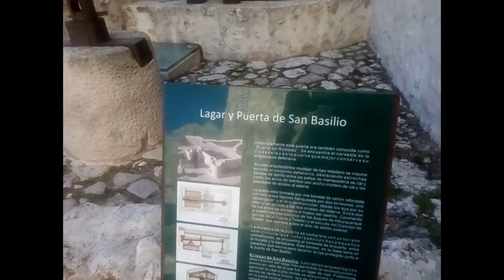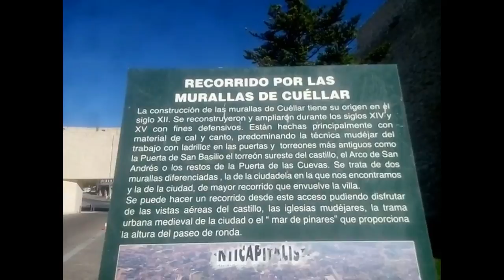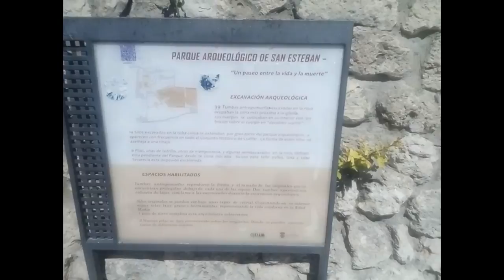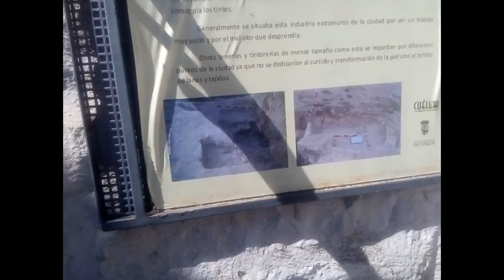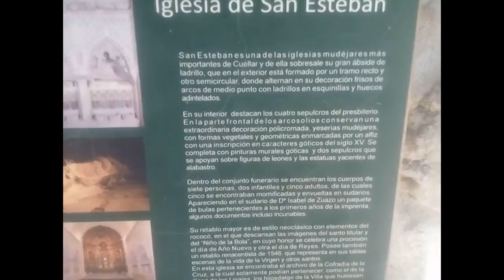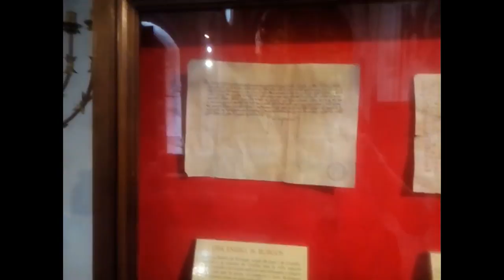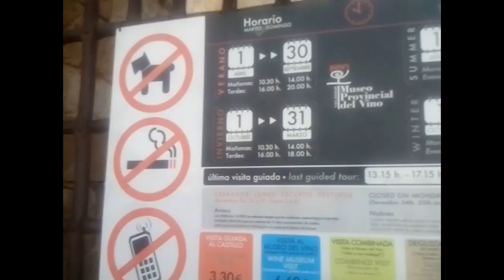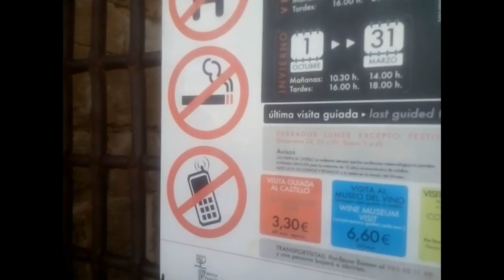Vlog Cuéllar + Peñafiel (visita conmigo Castilla y León!)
Aprovechando este otoño raro, hemos ido a visitar Cuéllar (provincia de Segovia) y cómo no, ¡os venís conmigo! Espero que os guste ;)▬▬▬▬▬▬▬▬▬▬ஜ۩۞۩ஜ▬▬▬▬▬▬▬▬▬▬▬▬▬▬